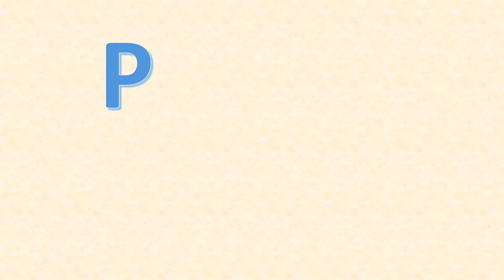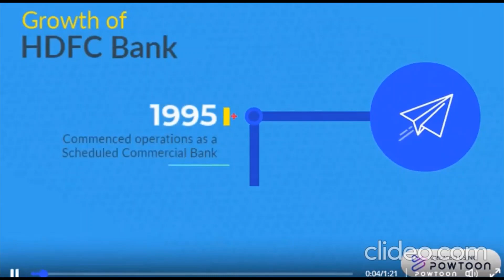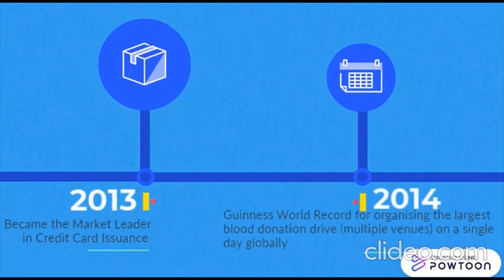Group 2 || Commercial Banking Industry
In this video the group 2 members talk about the Pestle analysis of the commercial banking sector and also chart the growth of one of the prominent players of the Commercial Banking Industry, HDFC Bank.

Group Members
Neha Sharma (19PGDMHR30)
Angshuman Das (19PGDMHR07)
Kavya Vaid (19PGDMHR22)
Dalima Gupta (19PGDMHR13)
Shubham Tiwari (19PGDMHR50)
Bhumika Grover (19PGDMHR11)